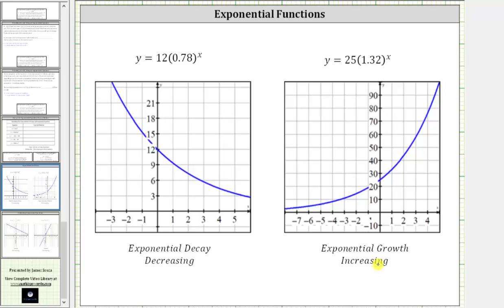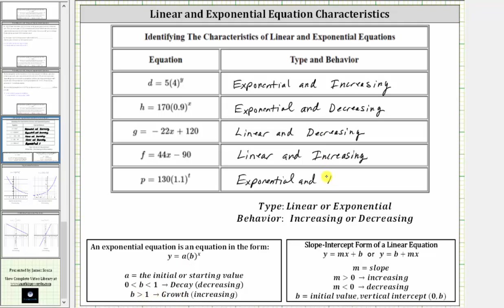Determine si las ecuaciones son lineales o exponenciales y aumentan o disminuyen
Este video explica cómo identificar ecuaciones lineales y exponenciales, así como determinar si el comportamiento está aumentando o disminuyendo.